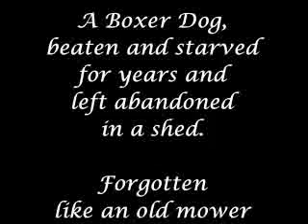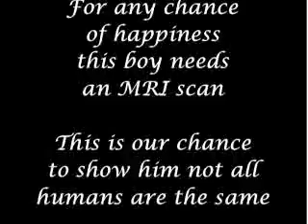A wish for Chance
Please help Chance, systematically beaten for years, starved, kept in an old shed and then abandoned.
Because of his love for Nicky (founder of BDRNE, Boxer Dog Rescue Northern England).and against all the odds Chance lived his dream for 6 months before his body finally gave up.
During that time Chance became famous, and people as far away as Sussex, Essex and even Scotland went to a funday in Liverpool organised by BDRNE, just to meet him.  Chance packed his whole being into those last 6 months - Nicky's love made him look forward to everyday and although devastated, she wouldn't change a single minute of their time together.
Chance is now at Rainbow Bridge sending those boxers' who need help to BDRNE - God Bless Chance pants.

Chance went to Rainbow Bridge on the 10th September 2008 - RIP

Thank you to everyone who has taken the time to support BDRNE - there are always boxer dogs' who need our help.